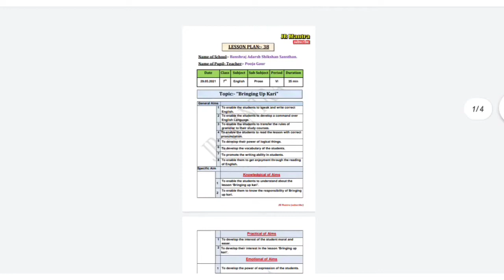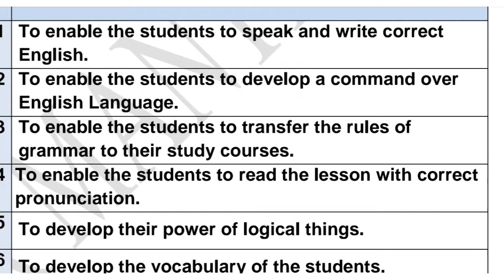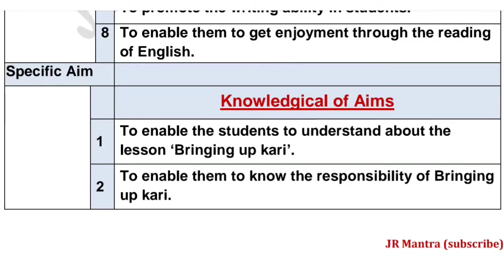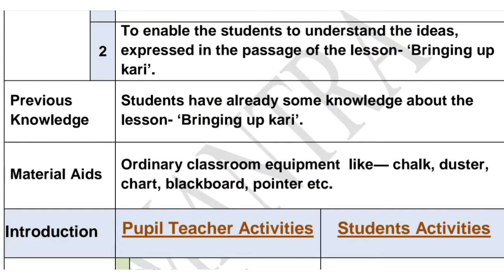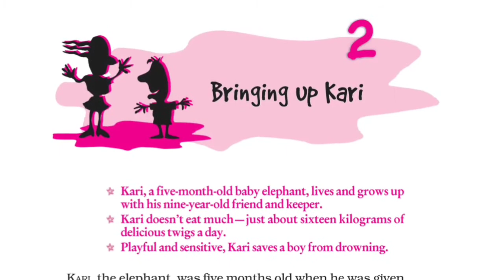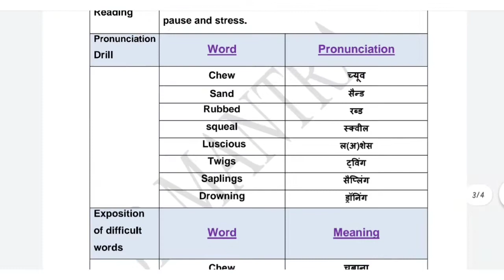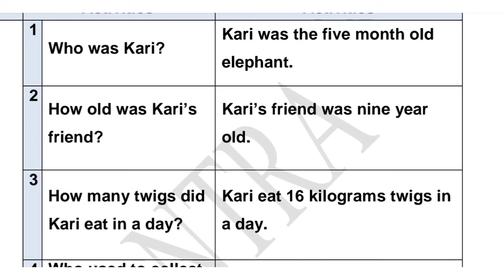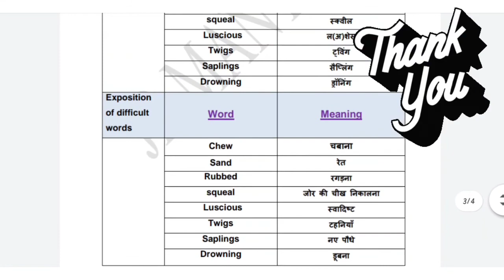"BRINGING UP KARI" lesson plan of class 7 NCERT BOOK| B.Ed Final Year | English Lesson Plan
Hello everyone. Here is the complete detail How to make English Lesson Plan in B.Ed 2nd Year... THIS IS MY LESSON PLAN No.- 38
I hope this lesson plan will help you a lot. अंग्रेजी शिक्षण पाठ योजना बी.एड. 2 वर्ष

I also uploaded...
B.ed practical file,
Geography lesson plan
math lesson plan
and some other informative videos...on my channel